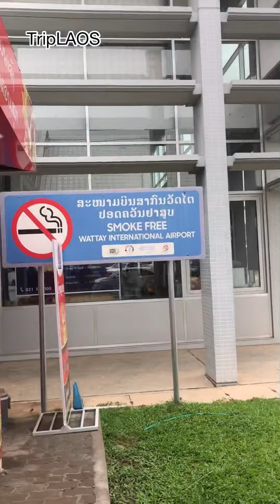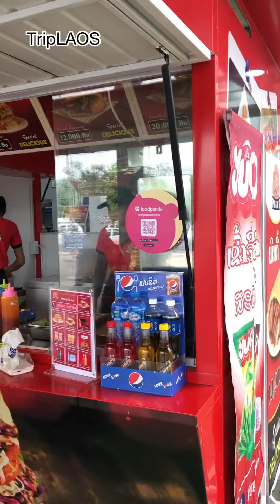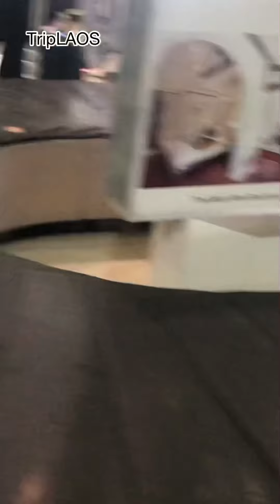บินไปหลวงพระบาง Laos airlines ບິນໄປເມືອງມໍລະດົກ